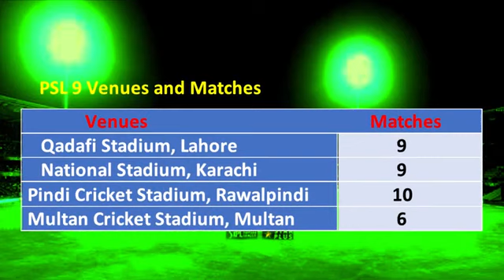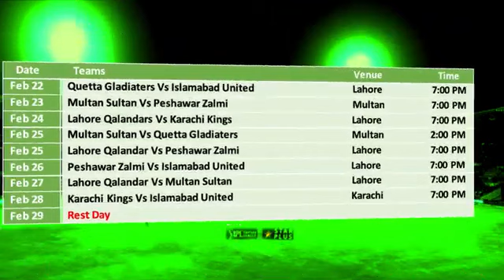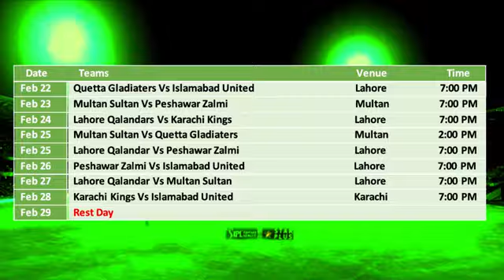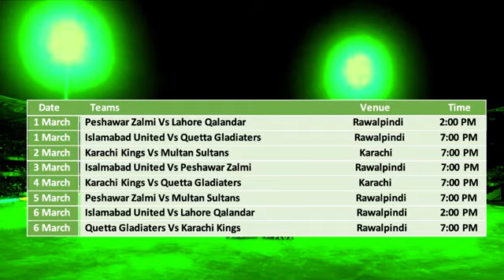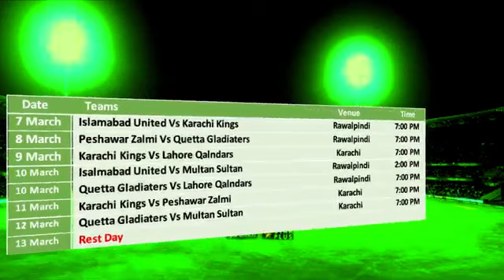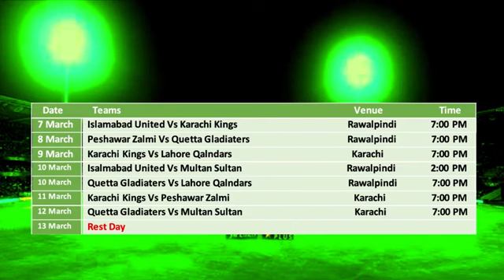PSL 2024 || Complete Schedule with Time Table || PSL 9 Tickets Detail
PSL_2024_Complete_Schedule_with_Time_Table___PSL_9_Tickets_Details___Psl_9_Full_Schedule_2024